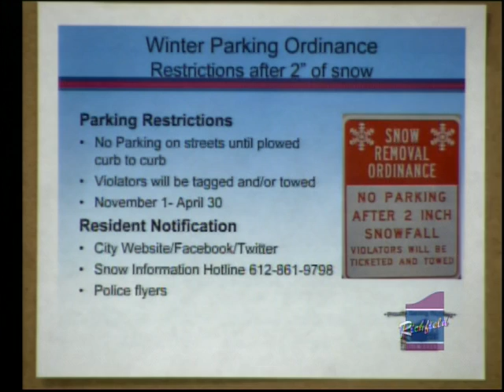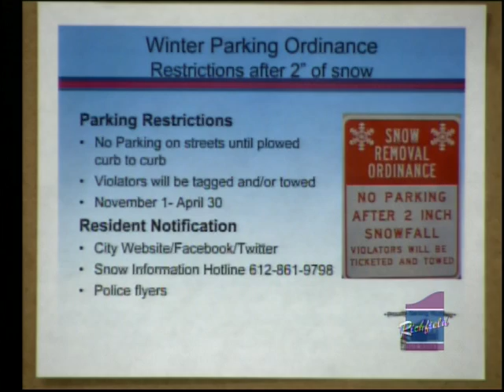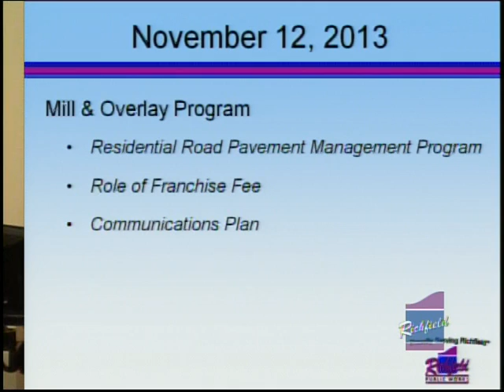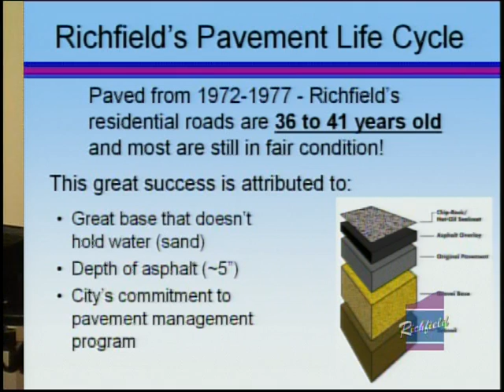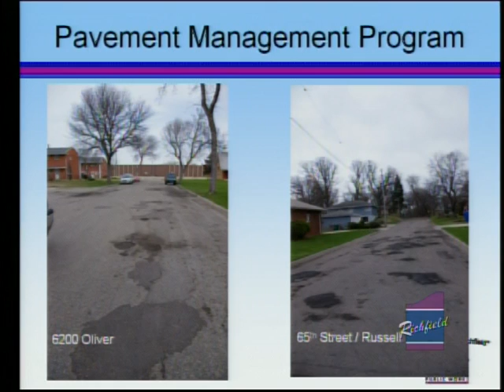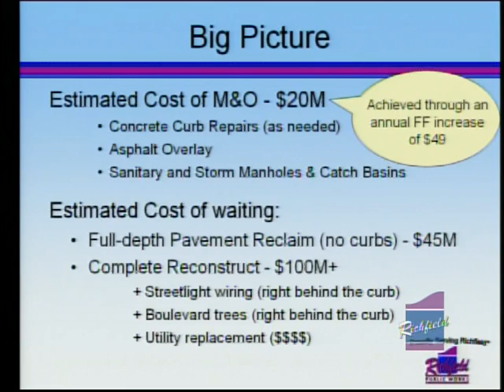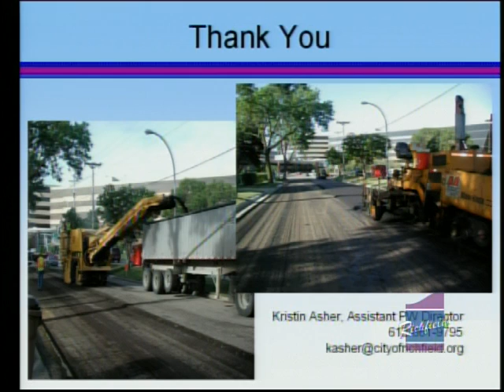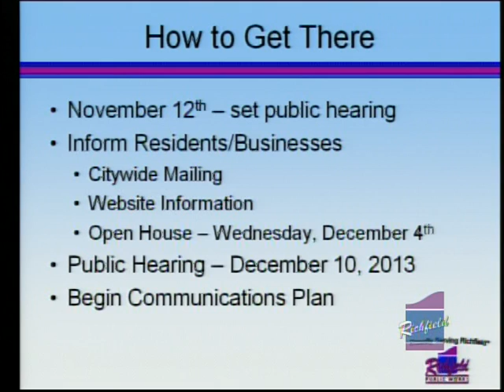City of Richfield City Council Meeting November 12, 2013